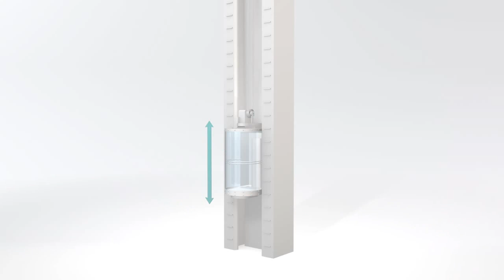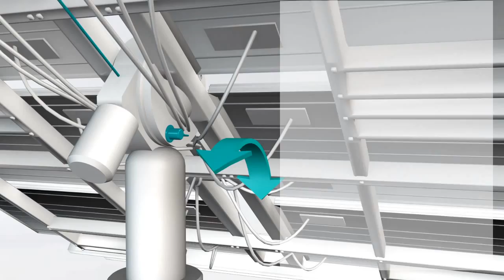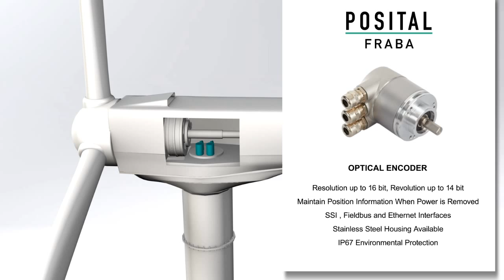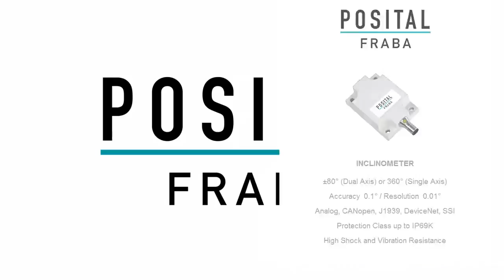1.000.000 Sensors at your finger tips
A small selection of possibilities with our sensors.

We offer more than 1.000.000 different encoders. Each Encoder is carefully designed and manufactured. Our main products are Absolute and incremental Encoders and Inclinometers .